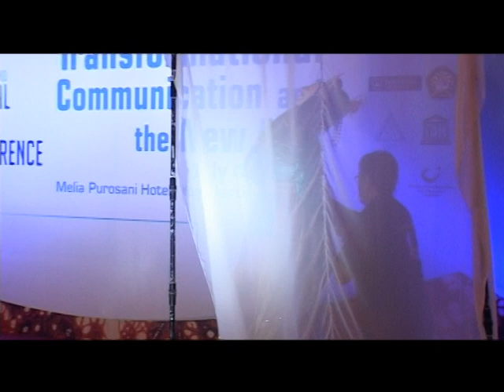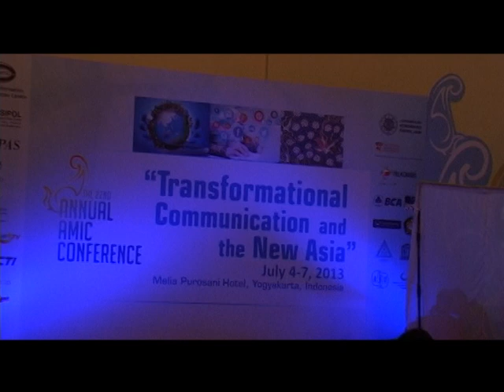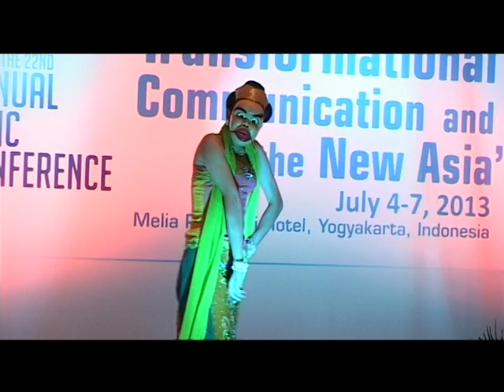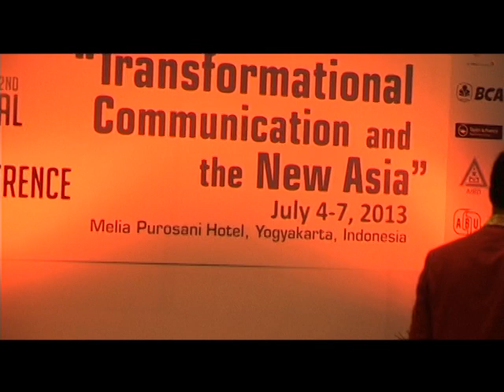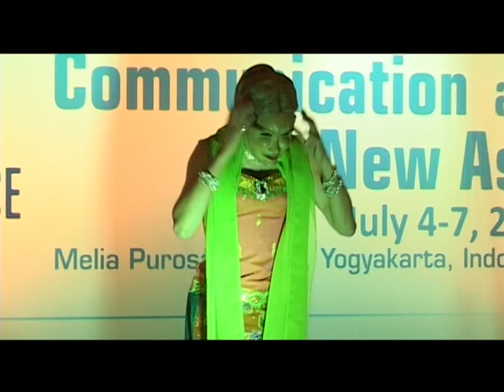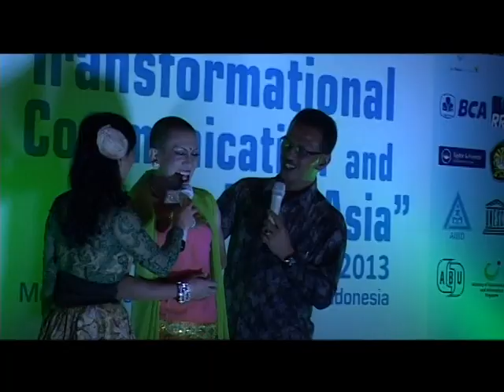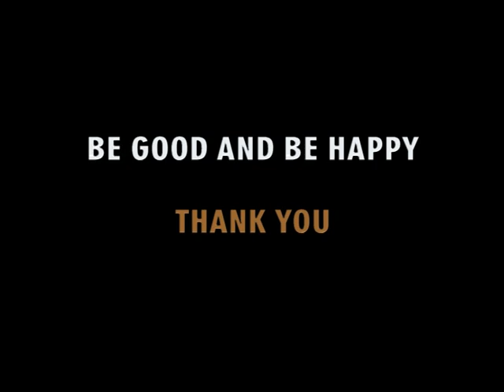Pancamuka Dance by Didik Nini Thowok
dalam acara The 22nd AMIC Annual Conference (AAC 2013) dengan tema "Transformational Communication and The New Asia" pada tanggal 4 Juli 2013 di Hotel Melia Purosani Yogyakarta